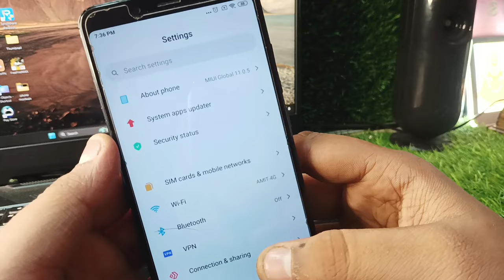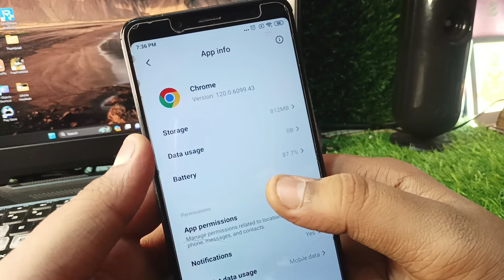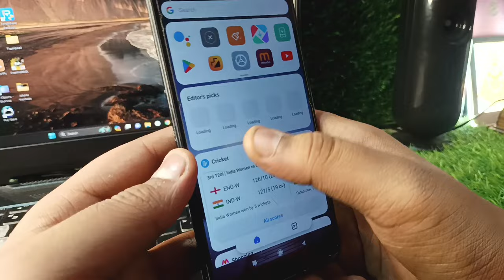Real Cricket 24 Auto Back Problem || Rc24 Auto back problem || Real Cricket 24 Crash Problem